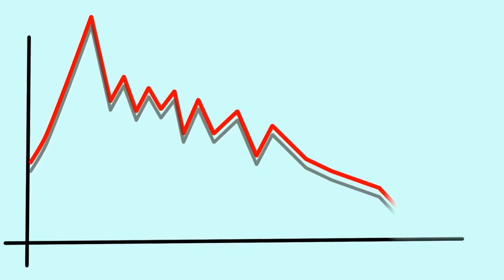10 Questions to Ask a REALTOR When Selling in Augusta GA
If you're thinking of selling your home in the Augusta area, here are 10 questions to ask a REALTOR before hiring someone. You don't want someone inexperienced, nor do you want to hire a friend or family member simply because of your relationship. These questions will help you find a true pro who will help you sell quickly, with as little stress as possible, and for the best price.

Kimberly Lahodny grew up on the east coast. As a little girl she developed a deep passion for Residential Real Estate. She's the daughter of a Property Lawyer and Developer and spent Saturdays and Sundays walking historic waterfront properties and city rebuilds in Washington, DC and the Eastern Shore, properties her family was restoring and preserving. She LOVES incredible design, established character and contemporary restoration in classical architecture.